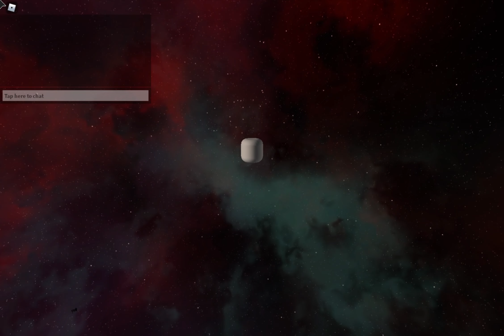Mmm space-Roblox Starscape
its only on pc